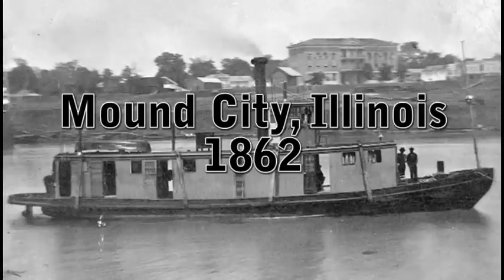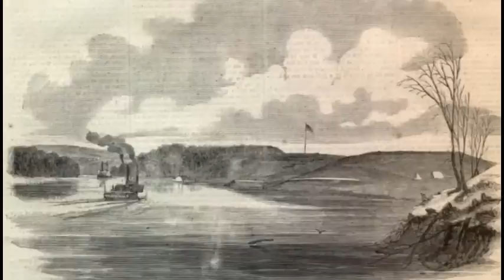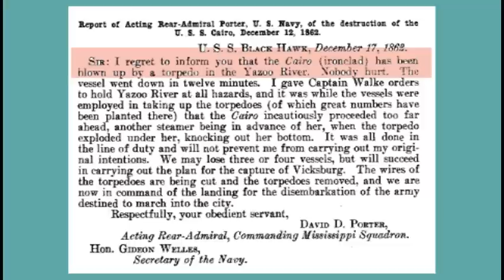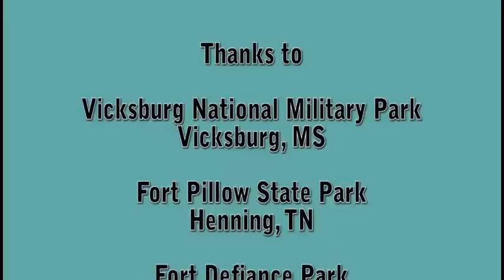Ironclad - The USS Cairo Story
The story of the Civil War Ironclad as told by a member of the crew.